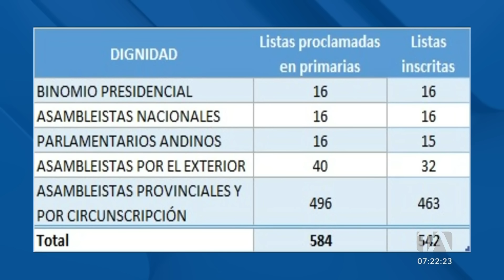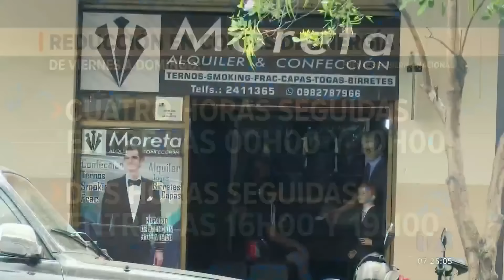Noticiero de Ecuador (Emisión Matinal 3/10/2024)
Revise las noticias más destacadas de Ecuador en el Noticiero 24 Horas (Emisión Matinal) de este jueves 3 de octubre del 2024.